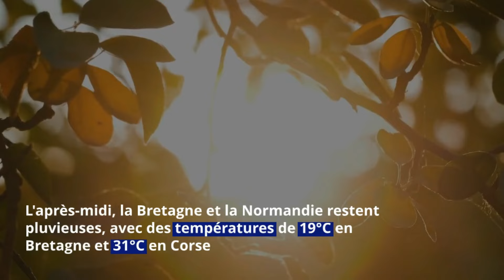Météo : voici les régions exposées à la nouvelle dépression qui arrive cette semaine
Après les violentes intempéries enregistrées un peu partout en France il y a quelques jours, la météo s'est nettement calmée. Une tendance qui devrait se maintenir cette semaine. Toutefois, quelques agitations sont d'ores et déjà attendues sur certaines zones du pays.